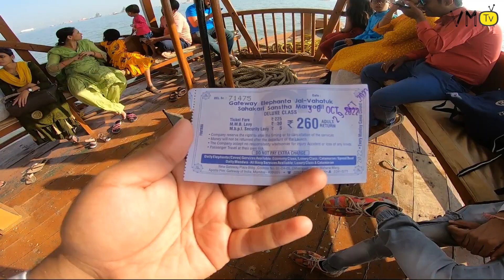Mumbai To Elephanta Caves Detailed Video 2022 | Timings , Tickets Price & Experience 😍 [ HD Video ]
Mumbai To Elephanta Caves Detailed Video 2022 | Tickets, Price & Experience 😍

*Vaibhav Mohite TV

*Marathi Production

*Khana Khazana